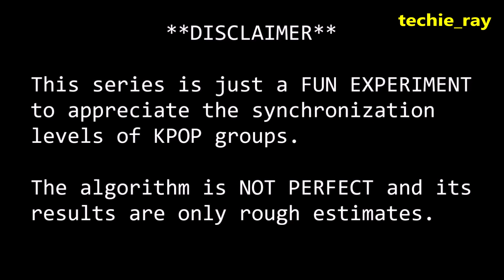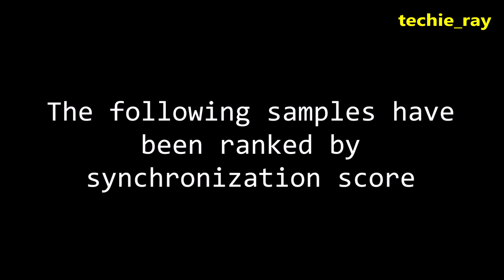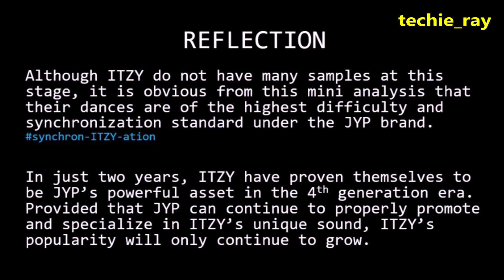COMPUTER ANALYSES ITZY's SYNCHRONIZATION (JYP's strongest female dance group)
In this video, I used maths and machine learning to rank the top 6 synchronized dance performances/choreography by Kpop girl group ITZY.

===SOURCES===
Tfpose library (Note: I have further trained and improved the tfpose algorithm myself for my videos)